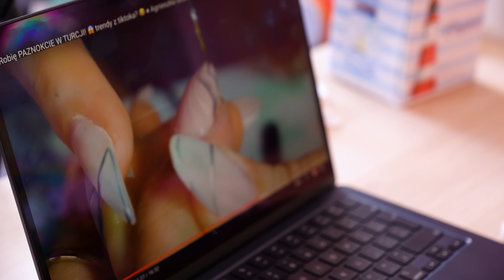♦ STYLISTKA REAGUJE na moje PAZNOKCIE z Turcji 🤣 ♦ Agnieszka Grzelak Beauty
Dzisiaj zobaczycie jak moja stylistka paznokci reaguje i ocenia mój manicure z Turcji 🤣 Czy Agata usunie agaoblech? xD